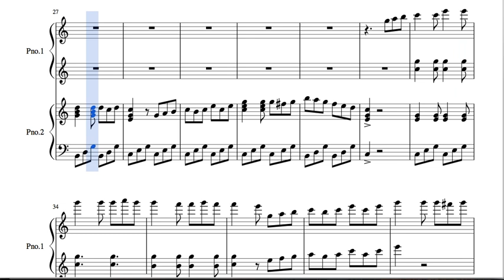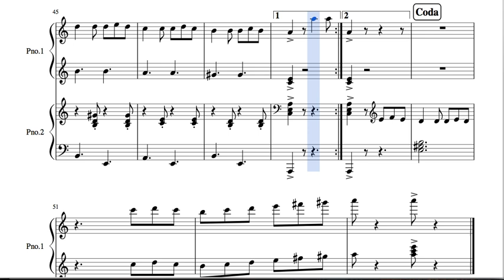Tarantella Partitura de Piano a 4 Manos Tradicional Napolitano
Colabora con tu donación o comprando algún PDF & MIDI o compartiendo ¡Gracias!